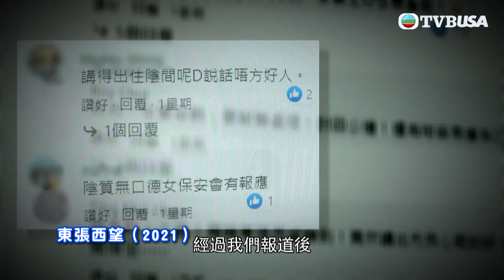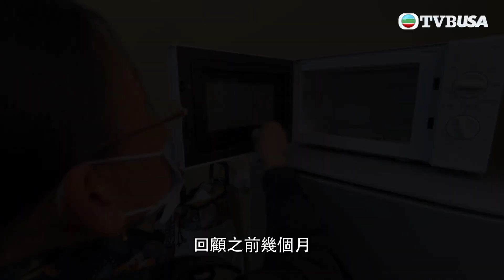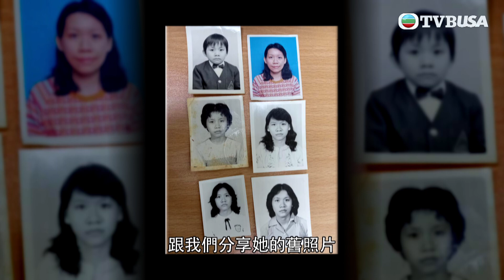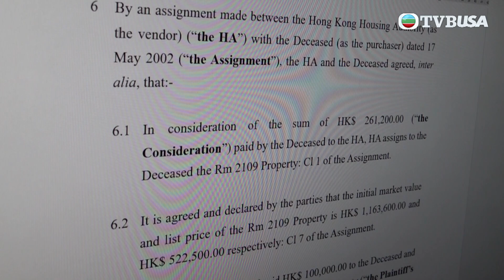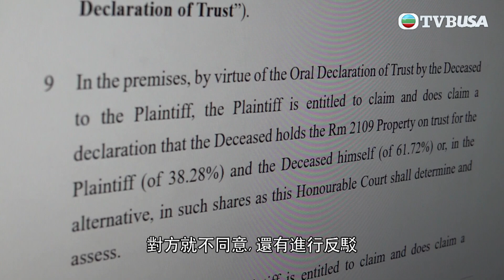東張西望｜跟進聾啞女美華生活近況，自上次報道後有何改善？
東張西望｜跟進聾啞女美華的近況，她獲配公屋解決住屋問題，還得有心人送暖，為其安裝熱水設備及添置家具。美華還漸漸融入社區，生活怎樣出現逆轉？

【睇電視新型態】
北美觀眾 • 隨時隨地 • 免費睇TVB節目